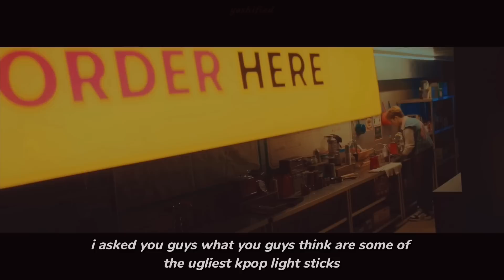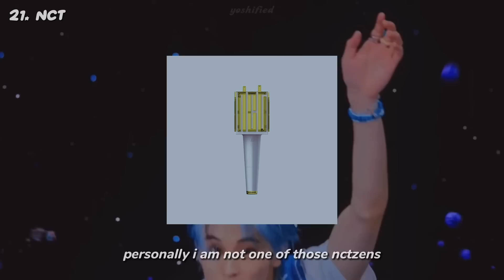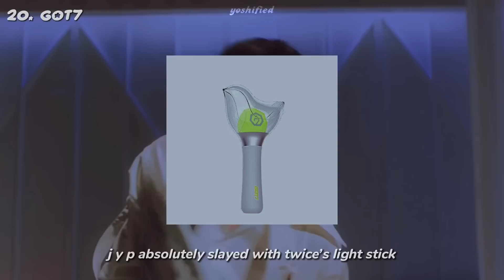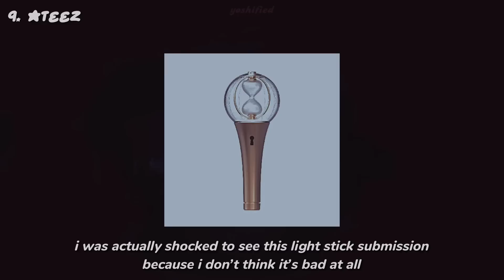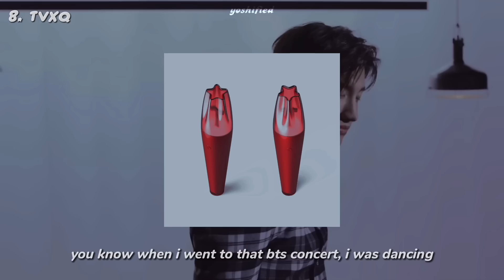ranking ugly kpop light sticks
chapters 📚

0:04 hella long intro 😭
0:32 disclaimers

0:53 the ranking 🤭

15:16 outro

tags 🏷